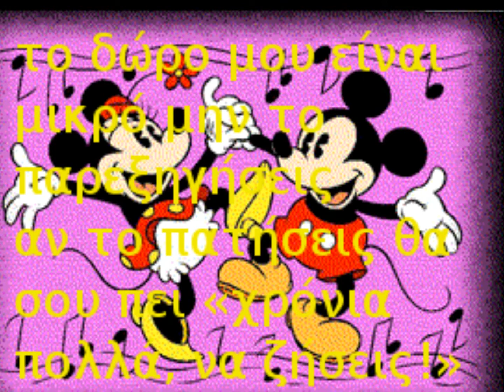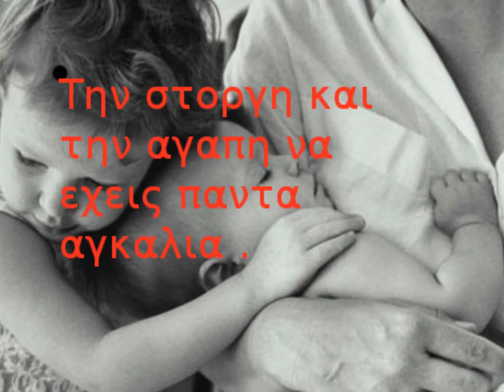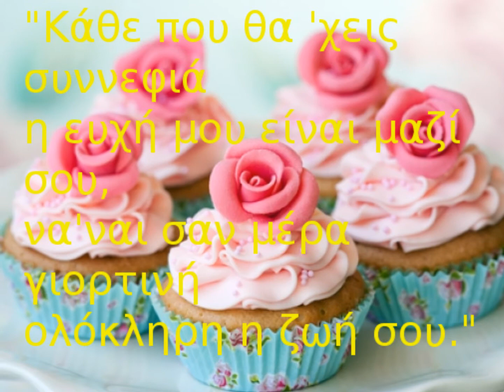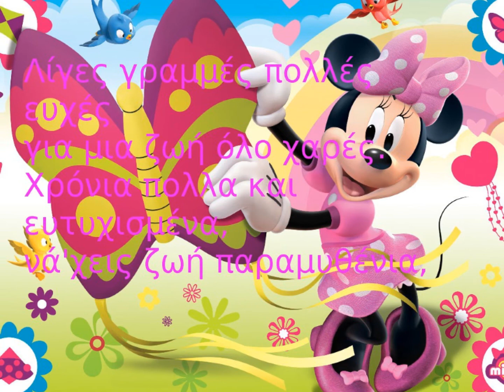ΧΡΟΝΙΑ ΠΟΛΛΑ ΦΙΛΑΡΕΤΗ ΜΟΥ !!!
Μαζί με την απέραντη αγάπη μου, οι σκέψεις και οι ευχές μου πάντα να σε συντροφεύουν. Χρόνια πολλά και ευτυχισμένα καρδουλα μου !!!